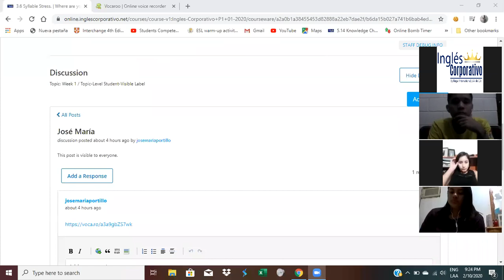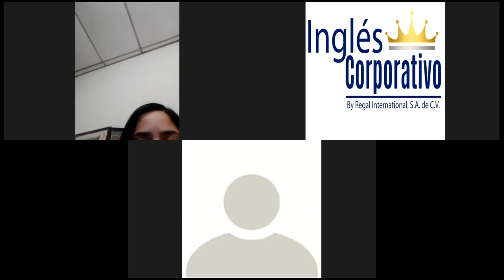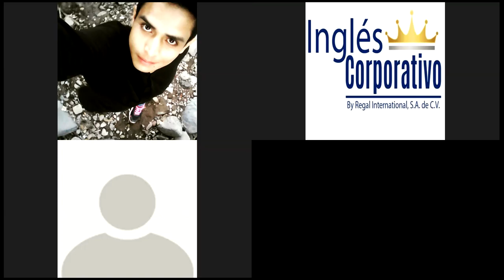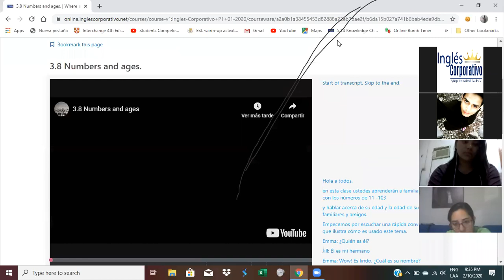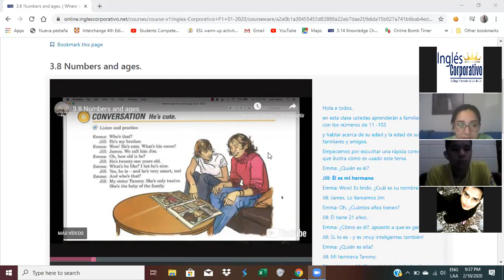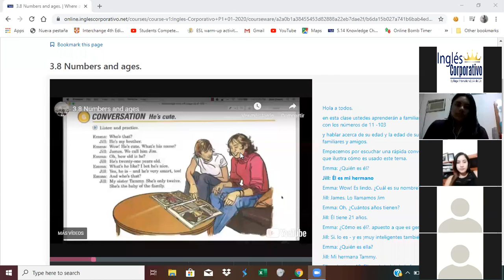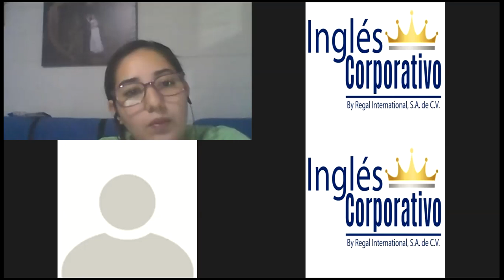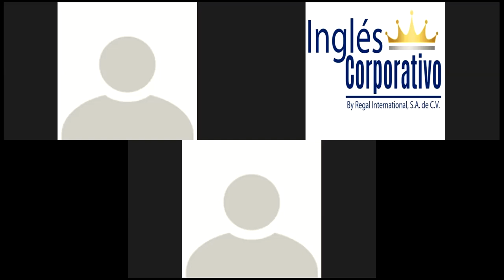Ingles Corporativo- Numbers 11 to 103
In this class you will become familiar with the numbers from 11 - 103 and talk about your age and the age of relatives and friends.

En esta clase ustedes se familiarizarán con los números del 11 - 103 y a hablar sobre su edad, la edad de sus familiares y amigos.